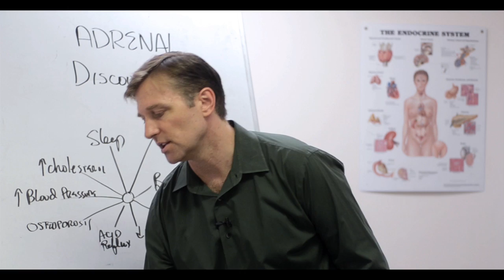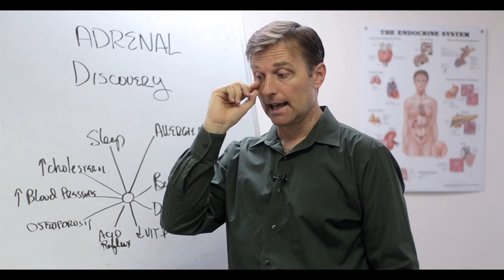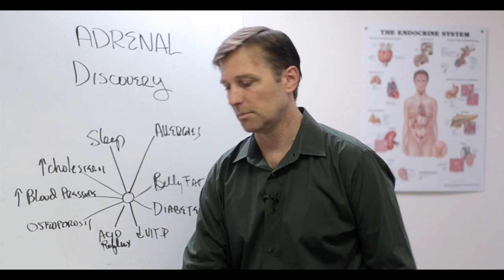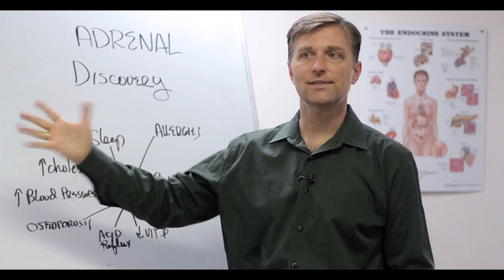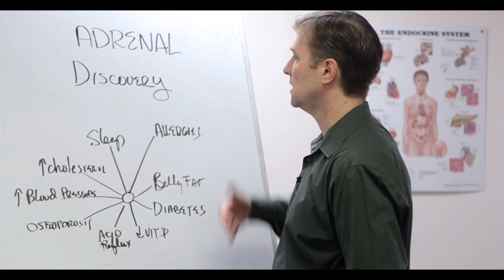Adrenal Discovery – High Cortisol Levels, Blood Sugar Levels & Adrenal Stress – Dr. Berg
Timestamps
0:16 The actions of the adrenal hormones
0:53 The effects of high cortisol
1:45 Long-term stress in the body
2:29 What may happen when you treat the problems separately
2:42 What you can do
3:06 Nutritional deficiencies

In this video, we’re going to talk about an adrenal discovery or observation I made that I think is pretty interesting.

There are many different health effects that can be created from an adrenal issue. These can be the effects of high cortisol, which is the main adrenal hormone:

 • Insomnia
 • Excessive thinking
 • Allergies
 • Acne
 • Belly fat
 • Blood sugar problems
 • Low vitamin D levels
 • Acid reflux
 • Ulcers
 • Osteoporosis
 • Osteopenia
 • Arthritis
 • Alzheimer’s disease
 • High blood pressure
 • High cholesterol

What I find is that many people have these problems, and the problems are being treated separately with medications. It’s my opinion that these issues are the effects of long-term stress in the body. They’re stress effects, but they’re treated as diseases, and that’s why the person can’t get better.

What you may want to do is try to start to do things to improve the adrenal gland function. You can do this by improving your diet, walking and getting exercise, and acupressure or massage.

I hope you can take this adrenal discovery, do some of your own research, and talk to your doctor about what you find.